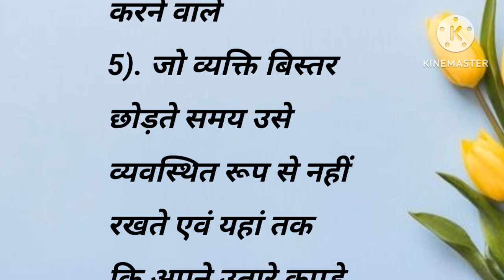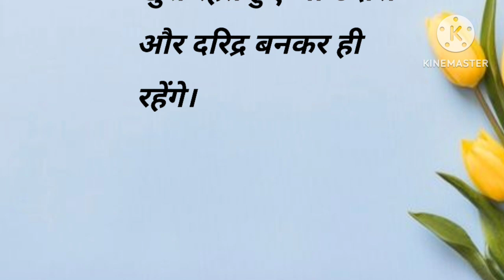गरीब बना देगी 5 गंदी आदतें| शिक्षाप्रद विचार | प्रेरणादायक विचार | lessonable quotes